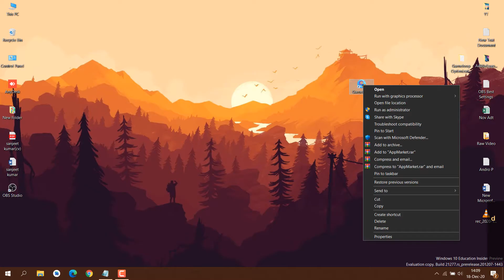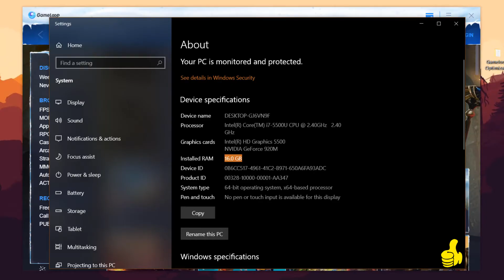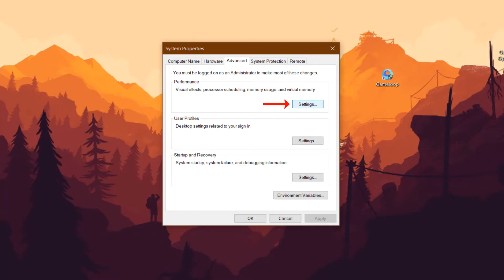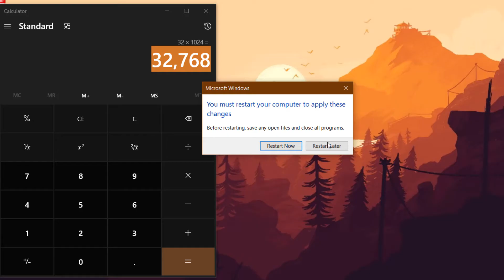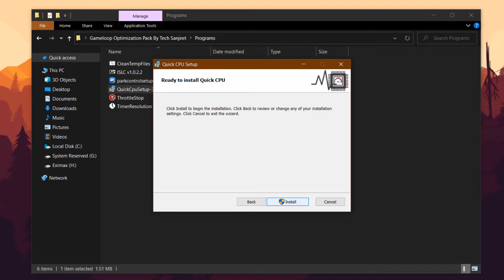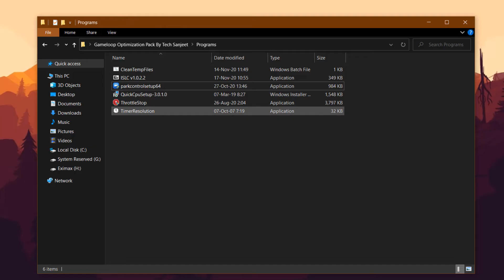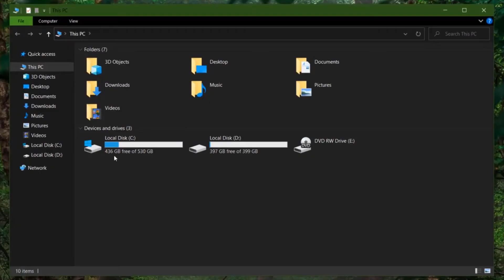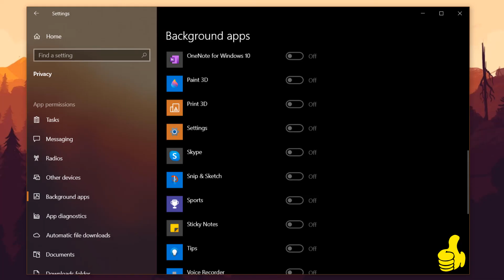Gameloop 7.1 Best Settings for Low End PC (4GB RAM) | Gameloop Lag FIX 4/8GB RAM | (New) 2022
👉Hello guys, In this video i will tell you Gameloop Best Settings for low end pc 4GB/8GB RAM & No Graphics Card Users So please follow all steps if you want best settings of gameloop and in this video i will also fix you lag problem of increase fps/boost fps in gameloop for all games like pubg/free fire/and it will also work for you windows 10 optimization so it is recommended to follow complete video for 100% effective performance.

[00:10] Disable Screen Optimization & Run Gameloop as Administrator
[00:20] Set Processor affinity and set priority high for best performance
[00:44] Gameloop Best settings for low end pc
[02:40] Increase Your Virtual Memory According To Your RAM
[04:05] gameloop Optimization Pack
[04:11] create ultimate power plan for high performance while gaming
[04:25] Power Plan Best Settings
[05:10] CPU Optimization for gaming & performance
[05:33] Optimize any pc or laptop for gaming
[05:48] Clear all Cache & temp files in one second
[05:58] Quick Cpu for best cup performance
[06:36] Park Control (Explanation In Description Below)
[08:18] Disable All Startup App
[08:34] Do Clean Boot
[08:58] Clear all temp data files
[09:10] Run Disk Cleanup make hdd faster
[09:56] Delete Windows.old folder or remove previous installation of windows 10
[10:38] Best Settings for Windows 10 for gaming & performance!
[11:19] stop background services windows 10

👉ABOUT QUICK CPU : Quick CPU is a program that was designed to fine-tune and monitor important CPU and System parameters such as CPU Temperature (Package and Core Temp), CPU Performance, Power, Voltage, Current, Core Parking, Frequency Scaling, System Memory, Turbo Boost, C-States, Speed Shift FIVR Control as well as making other adjustments. Below you can find information about the way this application works and how to interpret application data and settings as well as modify and monitor other critical system parameters.

👉ABOUT ParkControl : ParkControl is free software to display and tweak CPU core parking settings in real-time. It also has an assortment of complimentary power automation features. Install ParkControl.

3). 🔧12 Steps to 'Fix 100% CPU USAGE While Gaming' ✅ | Fix 'High CPU Usage Windows 10'

gameloop best settings for low end pc free fire
gameloop best settings for low end pc 4gb ram
gameloop best settings for low end pc 4gb ram free fire
gameloop best settings for low end pc no graphics card
gameloop best settings for low end pc 4gb ram 2020
gameloop best settings for low end pc cod
gameloop best settings for low end pc windows 10
gameloop latest version 2020 download
gameloop lag fix free fire
gameloop lag fix 4gb ram free fire
gameloop fps drop fix